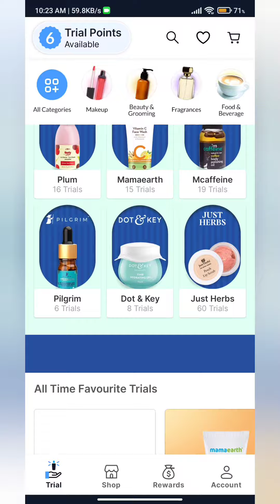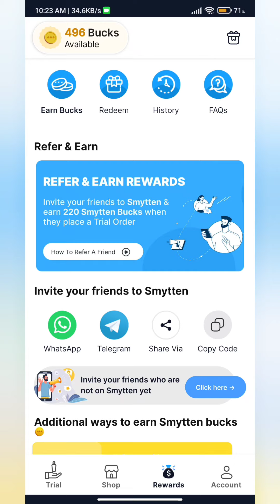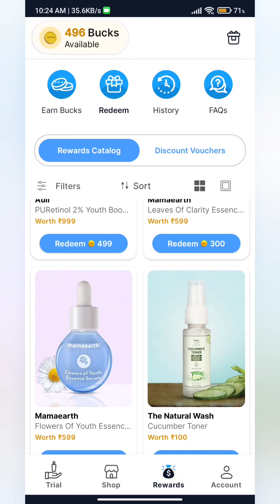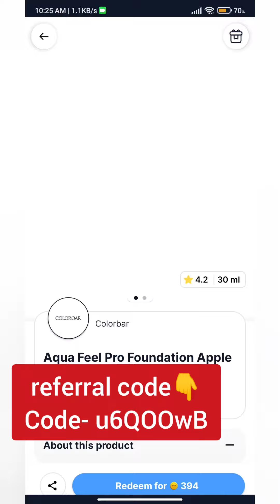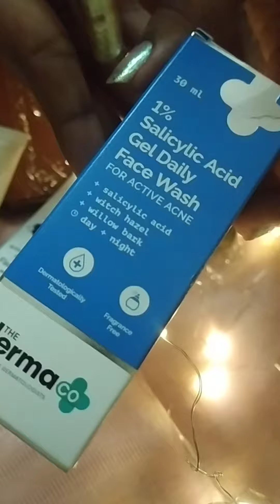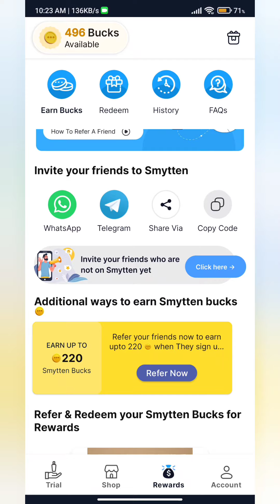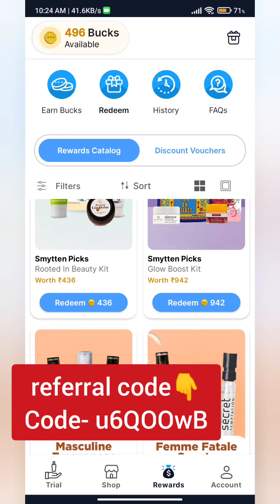Huge Smytten Referral Bucks Haul| Referral Rewards Haul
Use code- u6QOOwB

smytten haul
smytten trial products
Smytten free combos review
Smytten best offer
smytten free
huge smytten haul
Smytten haul
smytten app review
Makeup products from smytten
Smytten referral products
smytten bucks
Free products using smytten referral bucks
How to redeem smytten bucks
How to earn trial points in smytten
Smytten referral bucks  products
how to use smytten app
smytten review
smytten free sample
How to earn smytten buck

myglamm today
savy art
myglamm
myglamm lit liquid matte lipstick
myglamm
myglamm offers today
myglamm lipstick
myglamm new voucher
myglamm hp lip balm
99 rs product today
myglamm 99 rs offer back
liquid defined
stay defined liquid eyeliner
brow powder
eyebrow  powder
eyebrow shadow
sheet mask
Lip balm
smytten offer
smytten new offer
1 rs product myglamm
0 rs product
myglamm 0 rs product
0 rs smytten product
smytten 0 rs product
Todays offers
myglamm
organic harvest facial kit free
organic harvest combo offer
organic harvest combo product